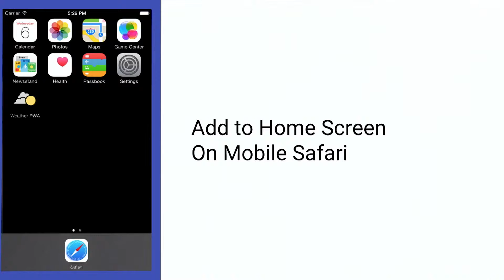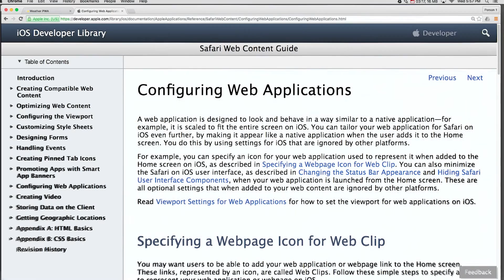Add to Home Screen Elements for Safari